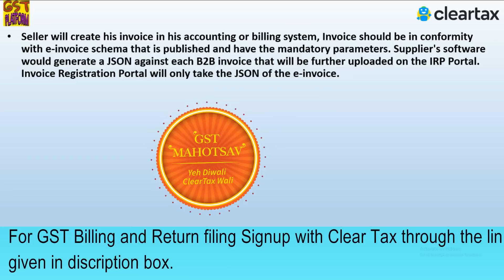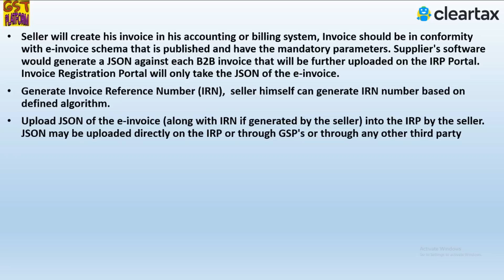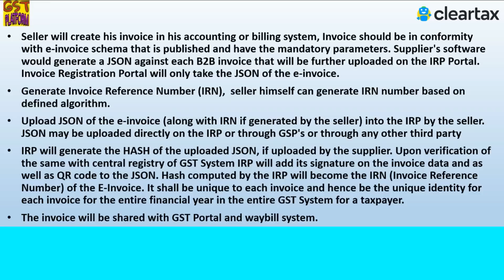BREAKING NEWS|NEW PROCESS TO MAKE GST E INVOICES IN GST PORTAL|GST E INVOICES ONLINE METHOD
In this video we will discuss about the process to generate e invoices in gst portal. How to make electronic invoices from IRP . What is IRN and Unique number in gst invoices

ClearTax has a solution to all of your GST needs, starting with GSTR-1, 3B, 9, 9C filing along with New GST Return.

Our GST experts will be happy to help you

GST UPDATES

Team GSTPLATFORM